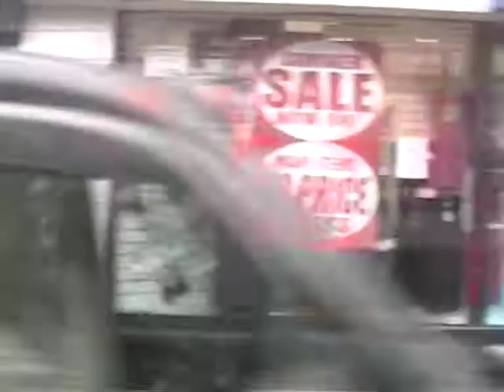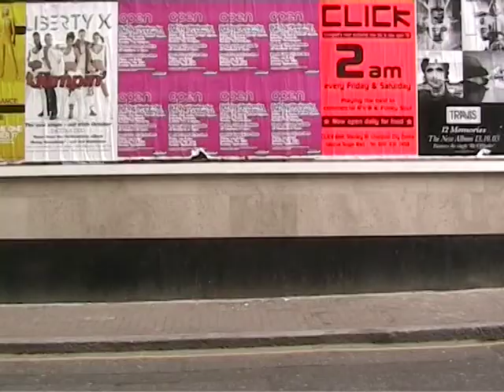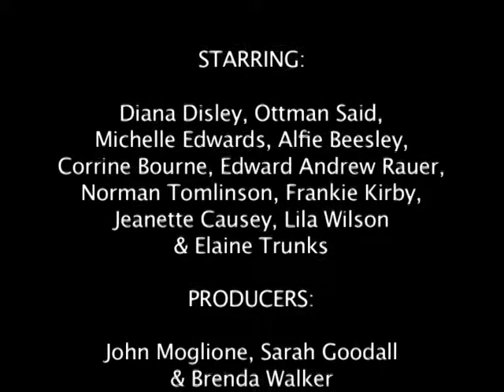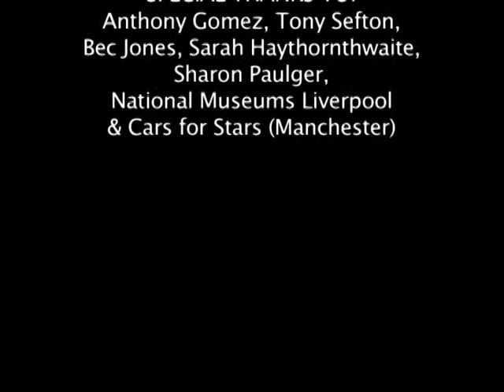The Journey - 2004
For nearly two years a group of 12 learning disabled people from L8 and Fazakerley Resource Centres worked with artist Leo Fitzmaurice to investigate what contemporary art meant to them. The WILD project was part of the Bluecoat Connect programme with support from Liverpool Biennial and funding from Arts Council England. The project aimed to increase access to contemporary art and recognised that learning disabled people faced particular barriers around accessing public venues and cultural experiences. After building confidence in visiting exhibitions and creating their own work, the group created a film piece in collaboration with Leo. The Journey, captured an important aspect of any visit to a gallery: the act of travelling by bus and on foot to reach a destination.

The filming took place over several months with the support of staff from Liverpool City Council. The group were involved in the process of editing and selecting the music to accompany the film. In November 2004, The Journey was premiered at Bluecoat, with a red-carpet celebration. The project sowed the seeds of the model of inclusive arts that would develop into the Blue Room project, launched in 2008.